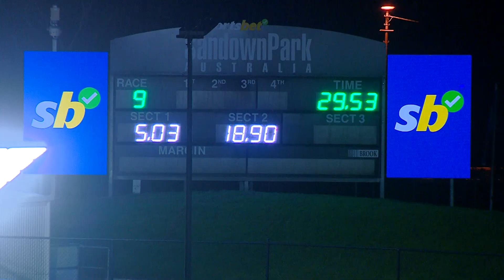SAN THU 17 OCT 24 R9